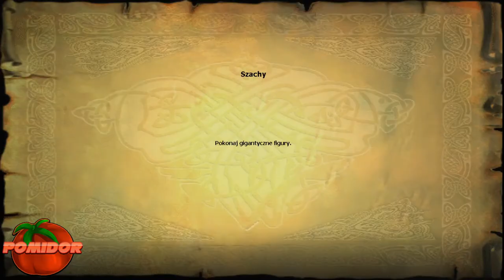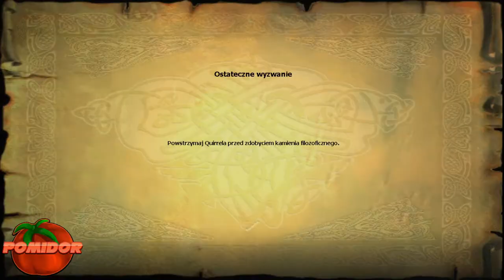Harry Potter: I Kamień Filozoficzny! [PC] #18 - No i znowu Szachy xD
📌TAGI:
Harry Potter: I Kamień Filozoficzny!, Harry, Potter, I Kamień, Filozoficzny, Harry Potter: I Kamień Filozoficzny! PC PL, Harry Potter: I Kamień Filozoficzny! PC Odcinek 18, Harry Potter I Kamień Filozoficzny Zagrajmy w, Harry Potter: I Kamień Filozoficzny! PomidorowyPL, Harry, Ron, Hermiona, Dumbledore, Hogward, Gryffindor, Harry Potter Odcinek 18, Harry Potter PC 2001 PomidorowyPL, Retro Gra, Retro Game, Retro Gamer, Retro Gracz, Sierpień, 2020, Lato,